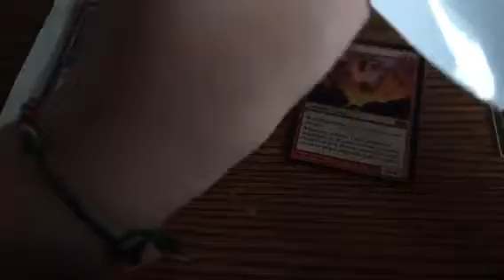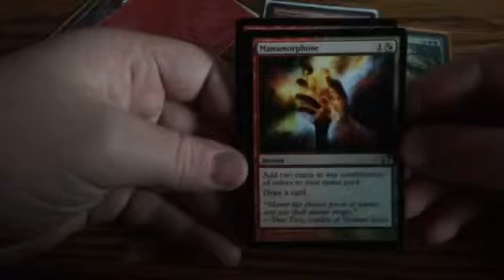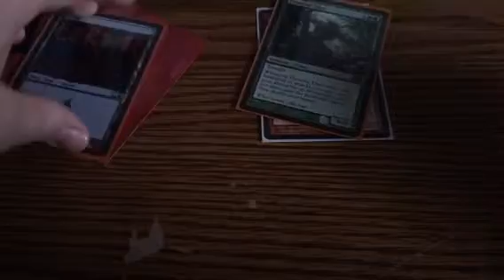Trade confirmation- LordofDuckie